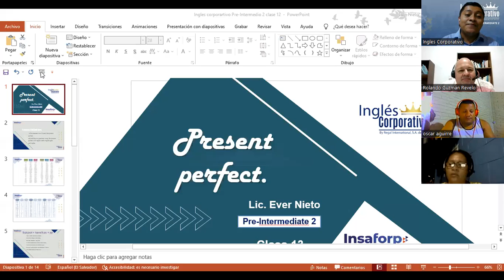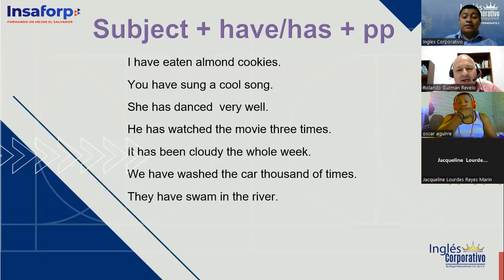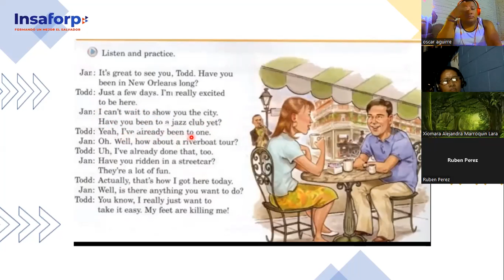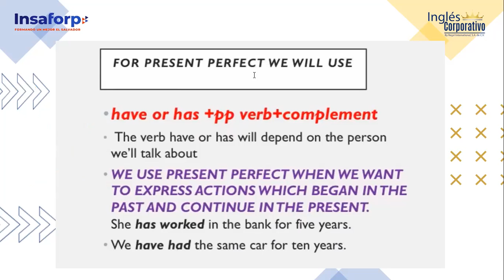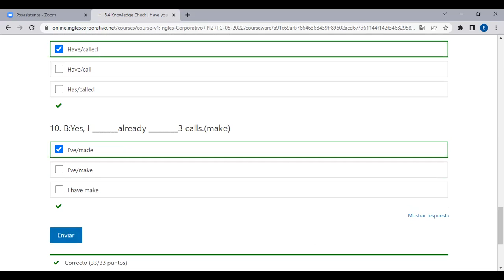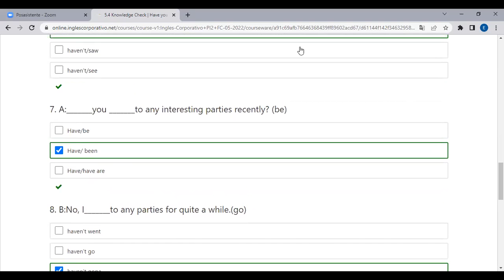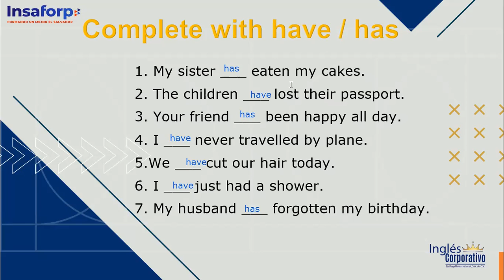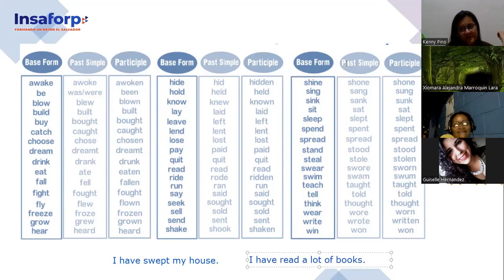Ingles Corporativo-20-06-2022-Present Perfect